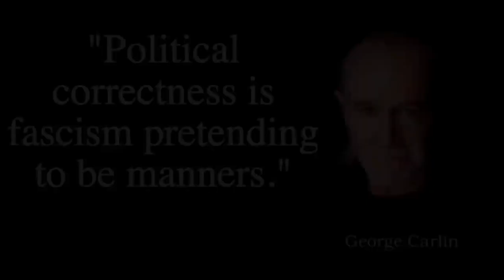Freedom of Speech Gone Woke